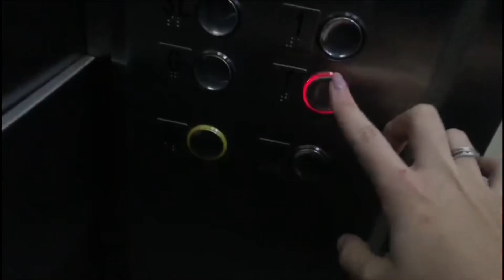DIÁRIO DA DIETA #05 *uma semana INTENSA*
Oii gente, esse é o vídeo da quinta semana de diário da dieta! Foi a mais tensa até agora..
Mostrei a real de tudo que aconteceu!

(altere a qualidade pra 1080p)

📸 Nos siga no instagram =D